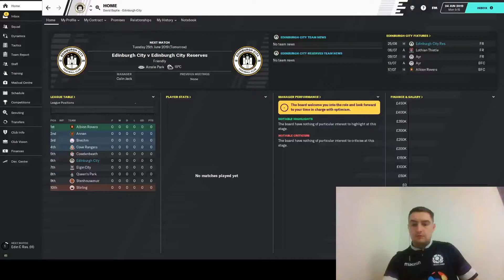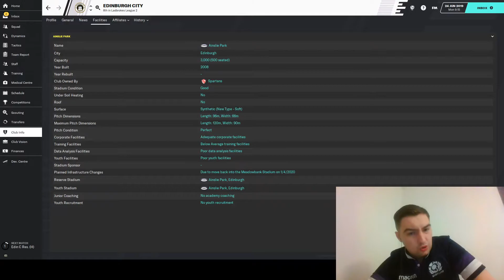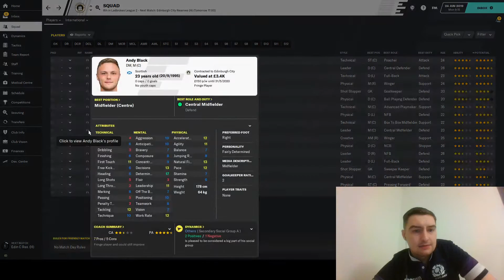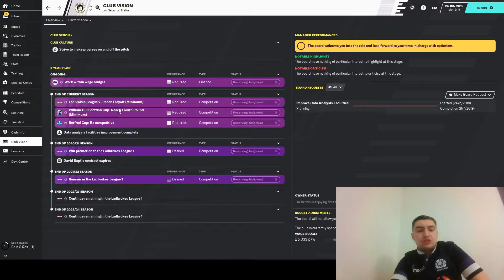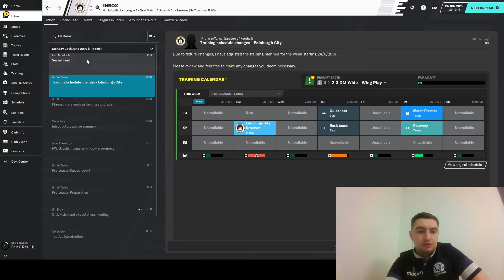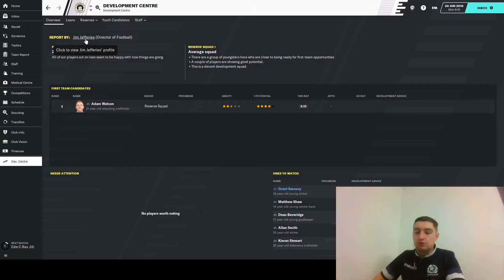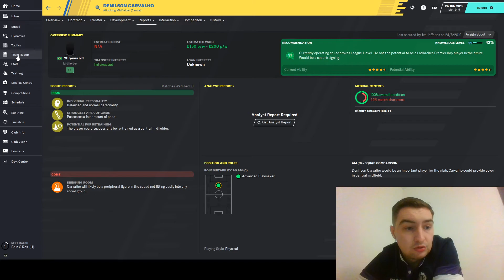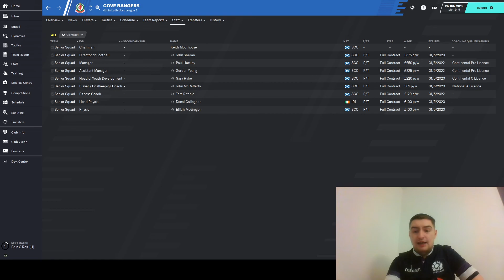The Rise of Edinburgh City Season 1 Episode 1 New Beginnings - Football Manager 2020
Welcome to this new Football Manager 2020 let's play where I take charge of Edinburgh's 3rd team the mighty Edinburgh City. We have very poor facilities and have to ground share with Spartans FC in the West of Edinburgh.

We start tonight with an introduction to our team, facilities and the boards expectations for the 2019/20 season.